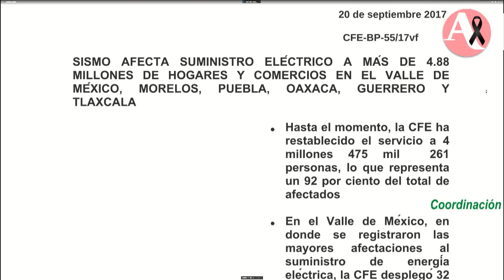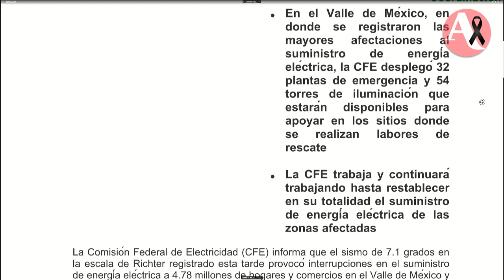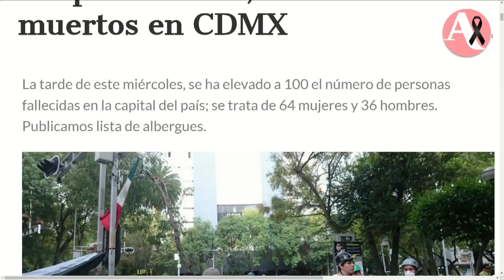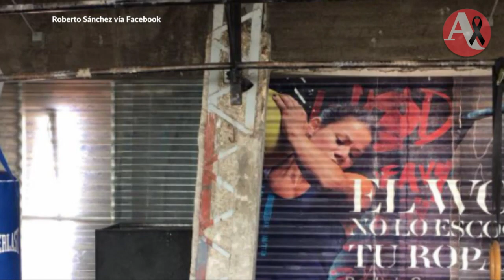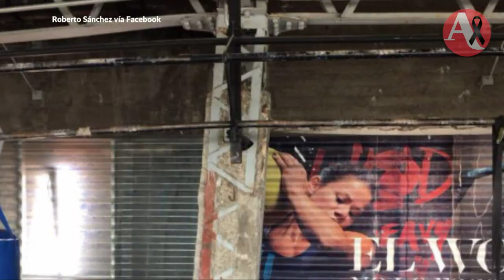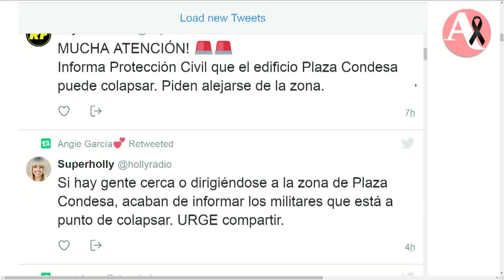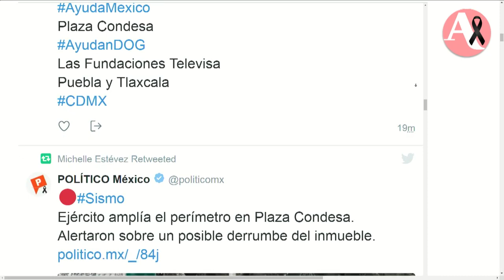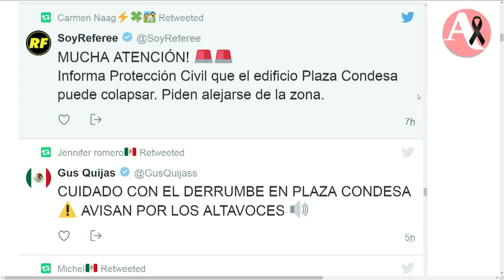Reestablece CFE 95% de energía y lo último sobre el Plaza Condesa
En esta emisión presentamos los reportes oficiales y testimonios de damnificados sobre el sismo que golpeó al centro del país.